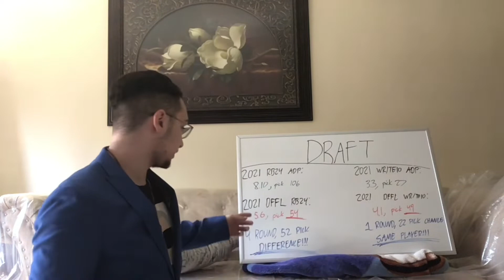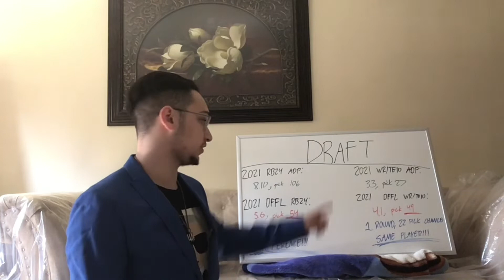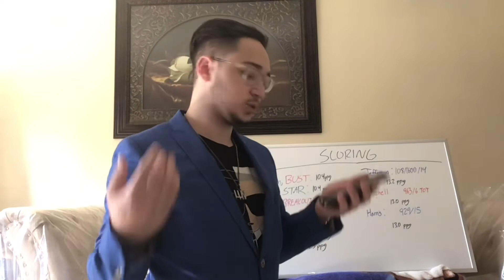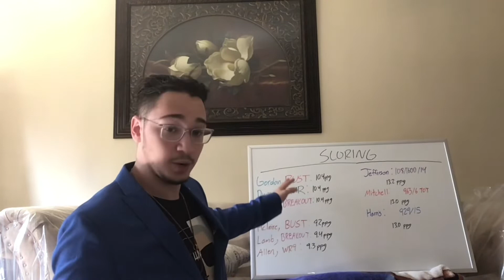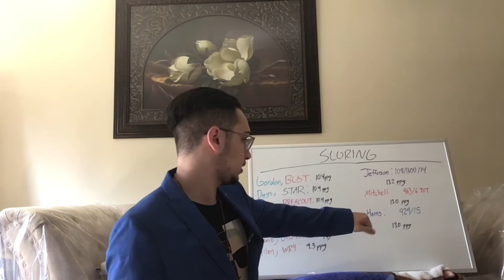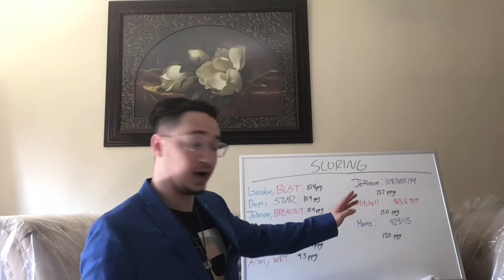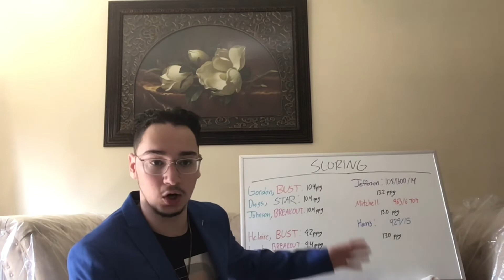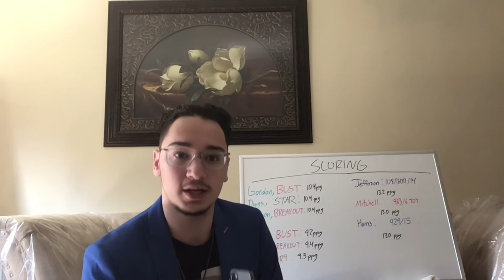The DFFL NEEDS positional PPR… here’s why.